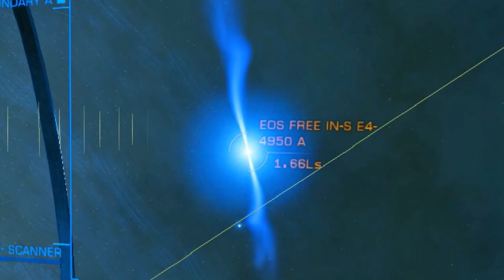Elite: Dangerous - Distant Worlds 2 matkani osa 34: Paluun aika. Matkaan läpi puoli galaksia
Sertifikaatti Beagle Pointissa käymisestä saatu. Nyt suoritetaan äärettömän uuvuttavaa paluumatkaa.